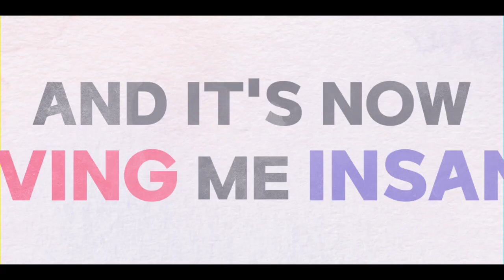My Demon - Zwiastun Teaser - Netflix